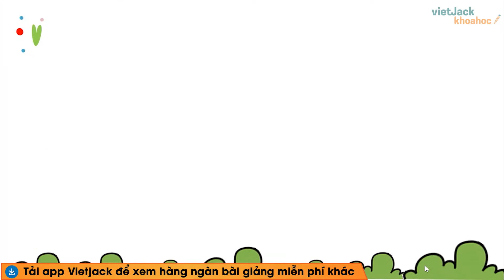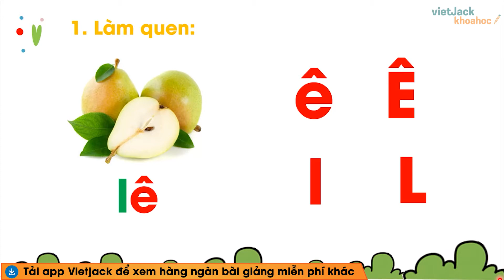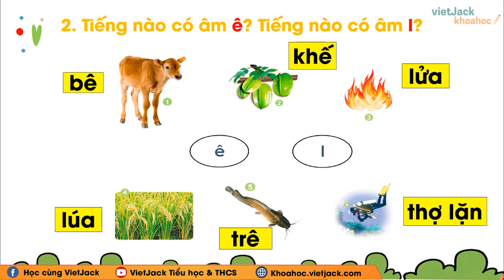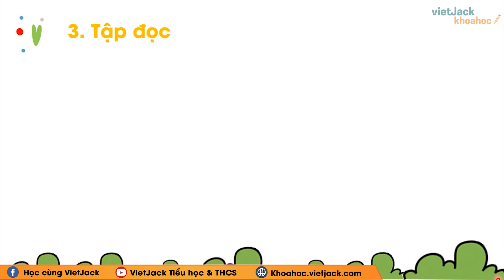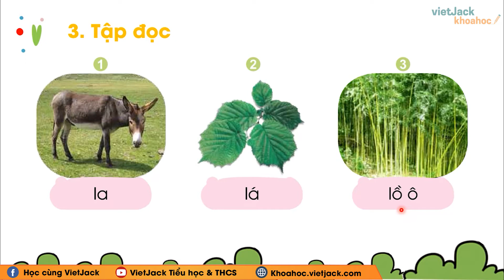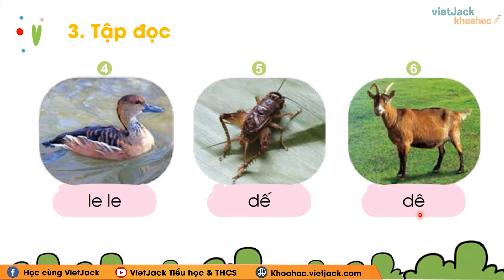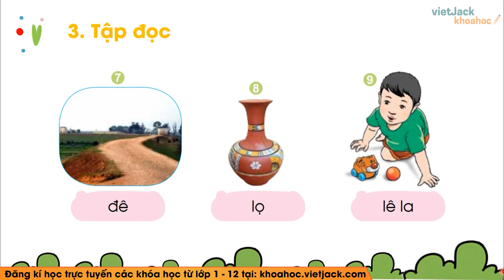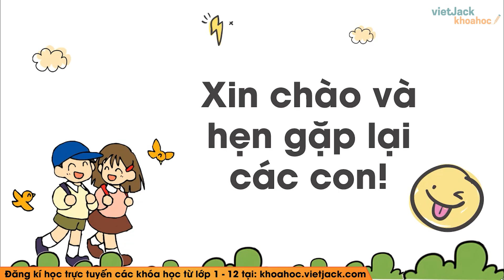Tiếng Việt lớp 1 Cánh diều - Bài 10 - ê, l - trang 22, 23 - Cô Nguyễn Hà Trang (HAY NHẤT)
Tiếng Việt lớp 1 Cánh diều -  Bài 10 - ê, l - trang 22, 23

ê, l  là bài học quan trọng trong chương trình Tiếng việt 1 - Cánh diều. Trong bài giảng này, cô sẽ giúp các em tìm hiểu tất cả các kiến thức trọng tâm nhất bài học. Từ đó, các em sẽ giải các dạng bài tập từ cơ bản nhất đến nâng cao. Các em chú ý theo dõi bài học cùng cô nhé !